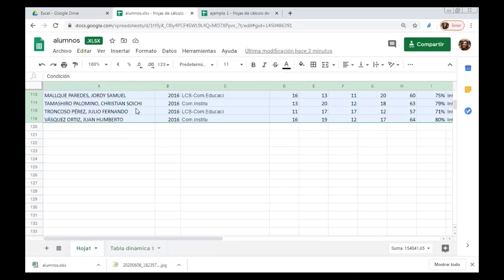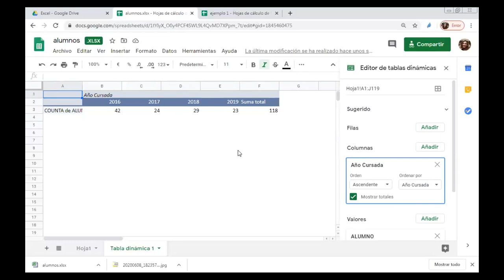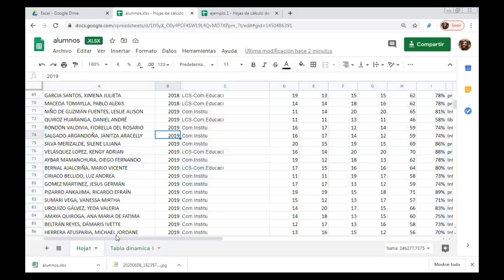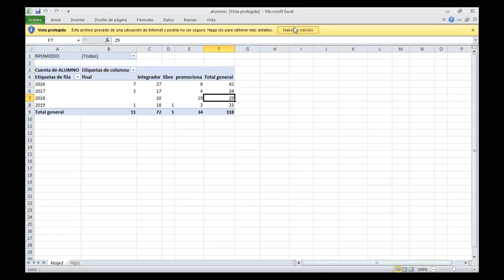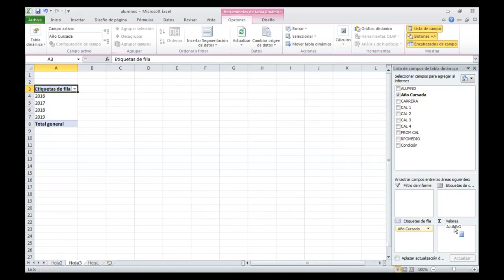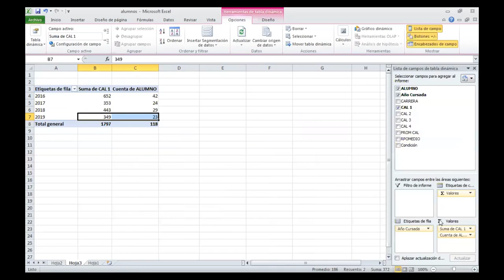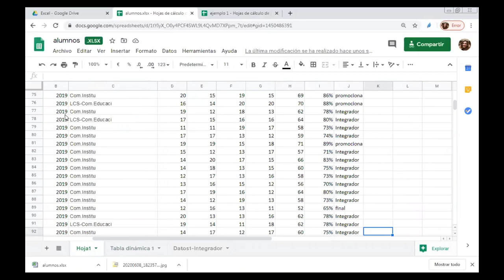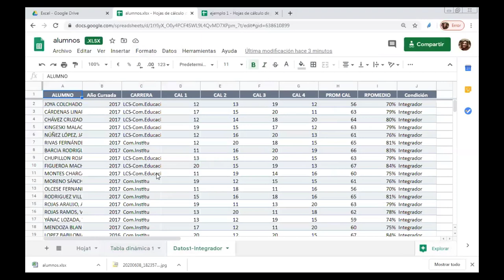Planillas dinámicas 2° PARTE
Segunda entrega de la clase de planillas dinámicas de la profe Orellana